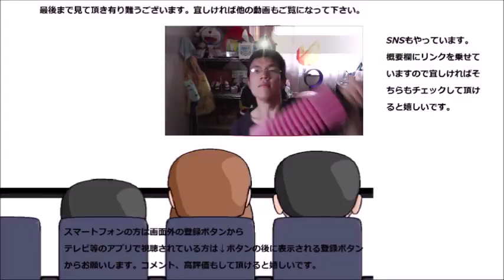日清 ココナッツサブレ発酵バターを食べてみた でもこれってココナッツサブレ？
日清　ココナッツサブレ発酵バターを食べてみました。発酵バターで確かに香りは良くなっています。ですが……